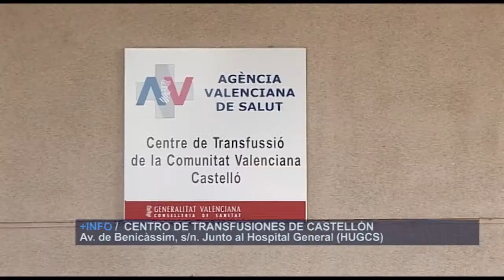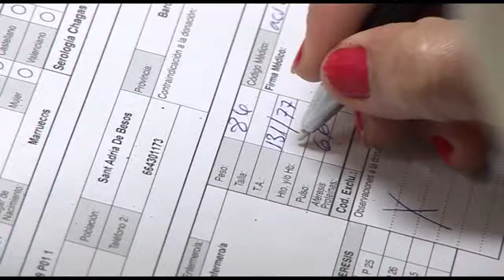Dona sangre en Navidad | Cecova TV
Un paciente con leucemia necesita más de 250 donaciones de sangre durante el tratamiento. Pero es solo un ejemplo. Los hospitales de la Comunitat Valenciana consumen unas 700 unidades de sangre diarias. Poir eso, es importante aumentar el número de donantes y mantenerlos a lo largo de los años. Pero en periodos festivos, como por ejemplo Navidad, mantener las reservas de sangre es muy importante. Hemos acompañado a las profesionales del Centro de Transfusiones de Castellón para que nos expliquen el trabajo que realizan.